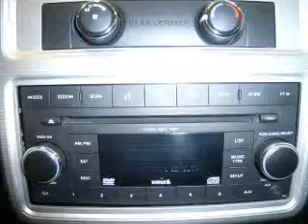2010 Dodge Journey in Daphne, AL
1402 US Hwy 98
Daphne, AL 36526
2010 Dodge Journey
6-Speed A/T
Mileage:27078